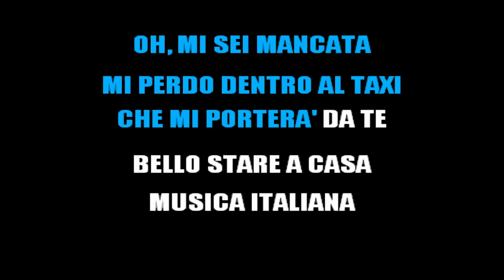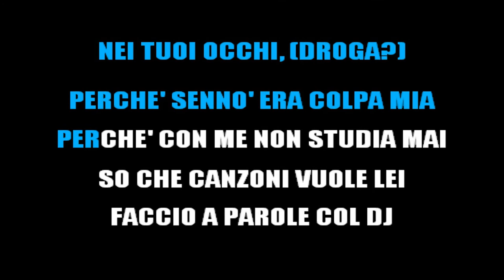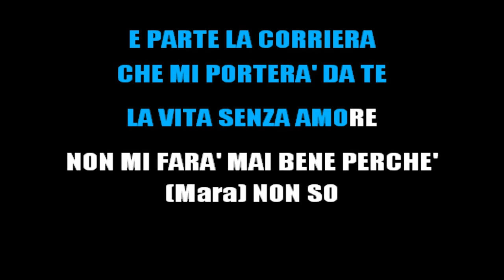FEDEZ, TANANAI, MARA SATTEI - LA DOLCE VITA (KARAOKE INSTRUMENTAL) NON DEVOCALIZZATA